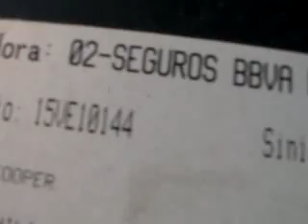SUBASTASMA MINI COOPER, S COUNTRYMAN